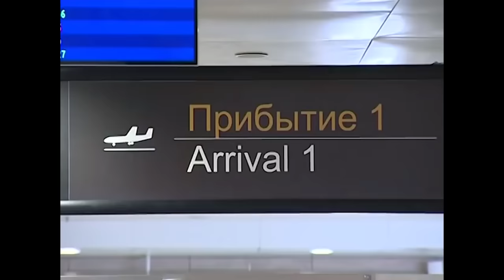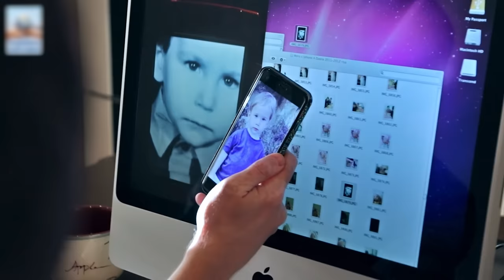Олег Винник, семь лет после гибели жены и детей/ Ты не хочешь детей, чтобы их не потерять снова? Да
Я безумно скучаю, не было ни дня, чтобы я не вспоминал- говорит Олег.
Его жена и двое детей погибли в 2015 году на борту самолета, летевшего из Египта в Санкт-Петербург. Прошло семь лет.
Поддержать нас и помочь нам снимать видео можно:
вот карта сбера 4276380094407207